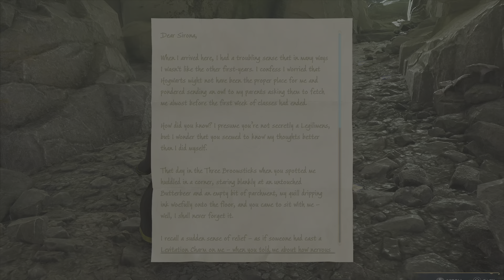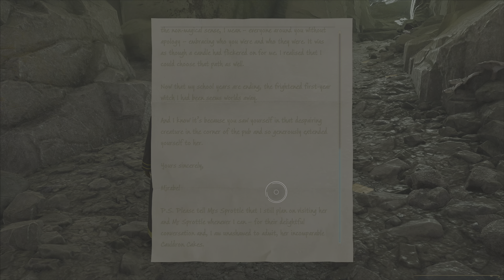Hogwarts Legacy (PS5) - Harvesting Bubotubers & Sirona’s Letters